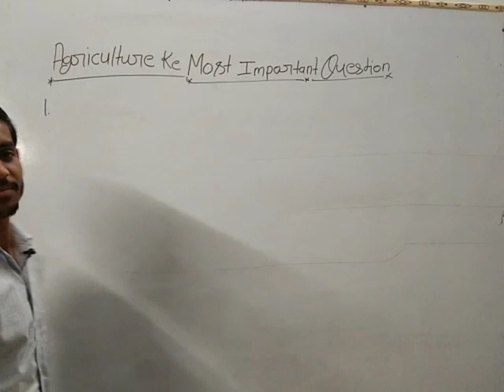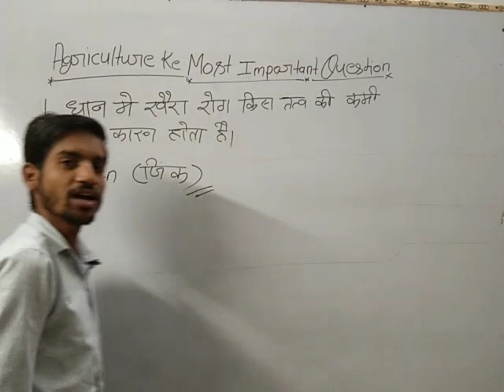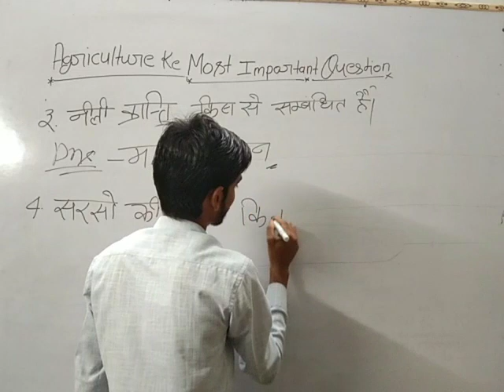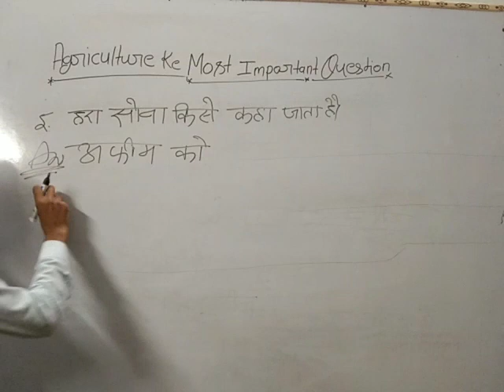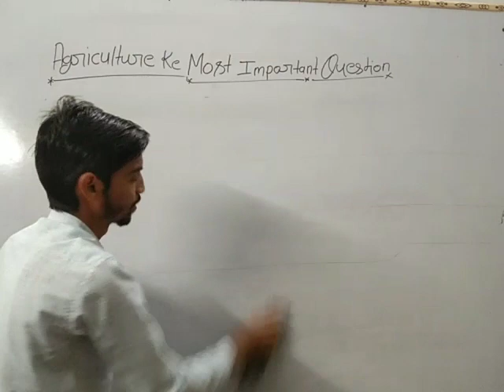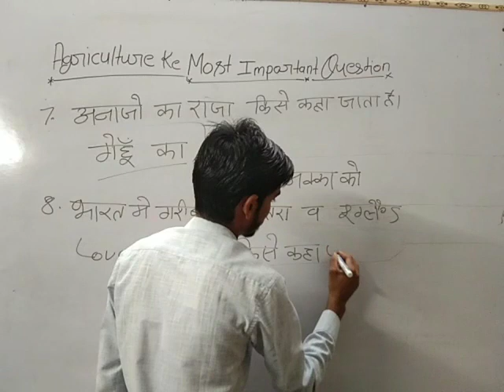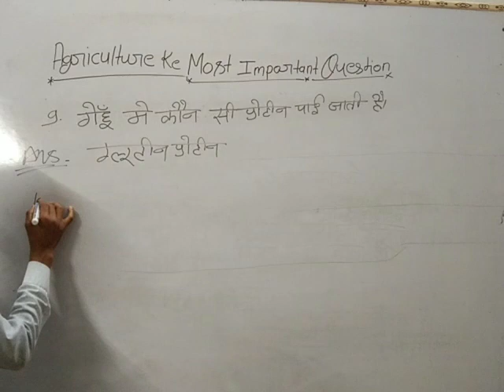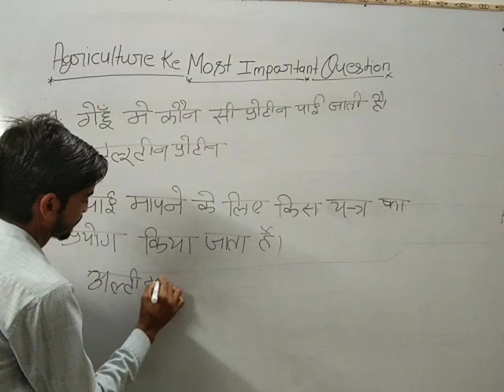Agriculture ke most important question|| खैरा रोग || हरा वा सफेद सोना किसे कहा जाता है BHU TGTPGT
भारत भारत में गरीबों का संताबाई इंग्लैंड का लंबा पत्र किसे कहा जाता
हरा सोना किसे कहा जाता है
सफेद सोना किसे कहा जाता है
मक्का में कौन सी प्रोटीन पाई जाती है
 यह में कौन सी प्रोटीन पाई जाती है
नीली क्रांति किससे संबंधित है
 पीली क्रांति किससे संबंधित है
सरसों की खली में कौन सी कितने पर्सेंट प्रोटीन पाई जाती है
धान का वैज्ञानिक नाम क्या है
अनाजों का राजा किसे कहा जाता है
अनाजों की रानी किसे कहा जाता है
मसालों का राजा किसे खा जाता है
मसालों की रानी किसे कहा जाता है

मसालों की रानी किसे कहा जाता हैभारत भारत में गरीबों का संताबाई इंग्लैंड का लंबा पत्र किसे कहा जाता
मसालों की रानी किसे कहा जाता हैAgriculture ke most important question|| खैरा रोग || हरा वा सफेद सोना किसे कहा जाता है  BHU TGTPGTAgriculture ke most important question || गेहूं की प्रथम बौनी किस्म कौन सी है BHU TGT PGT UPCATETAgriculture ke most important question || गेहूं की प्रथम बौनी किस्म कौन सी है BHU TGT PGT UPCATET

मसालों की रानी किसे कहा जाता हैAgriculture ke most important question|| खैरा रोग || हरा वा सफेद सोना किसे कहा जाता है  BHU TGTPGT